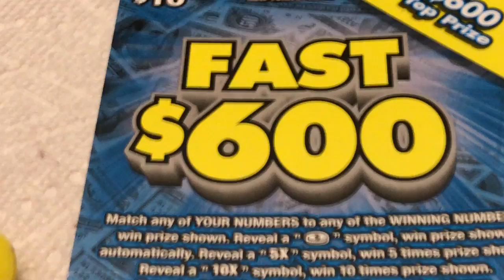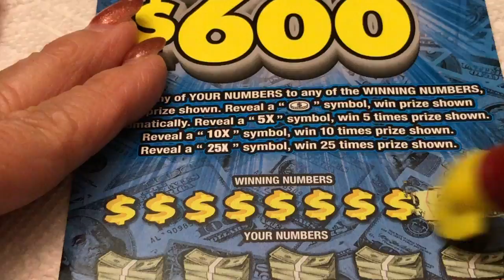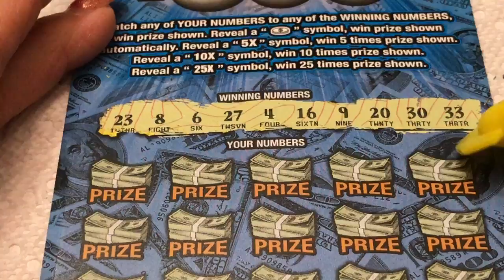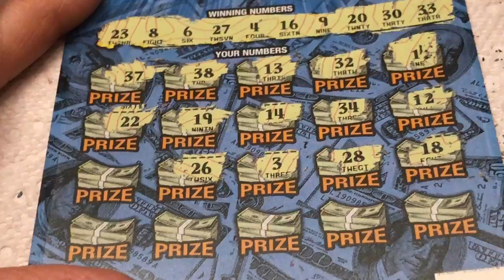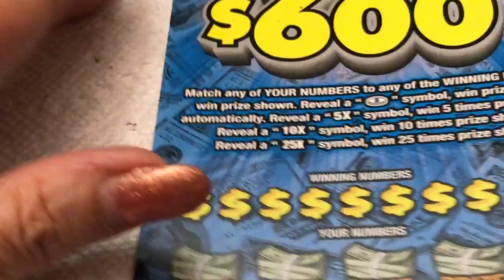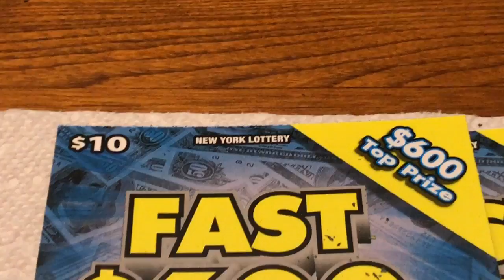$10 -FAST $600 - NEW - Lottery Bengal Scratching Scratch Off instant win tickets